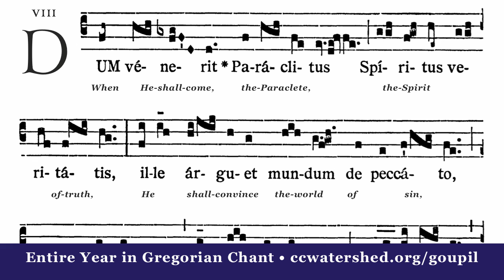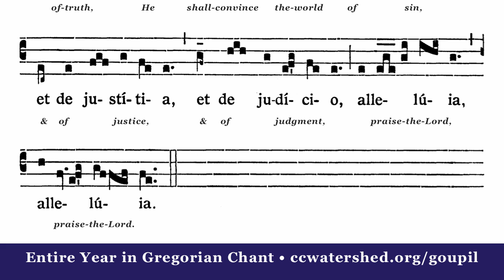COMMUNION • 4th Sunday after Easter “Dum Vénerit Paráclitus”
Affordable Hymnal for the Traditional Latin Mass
5056